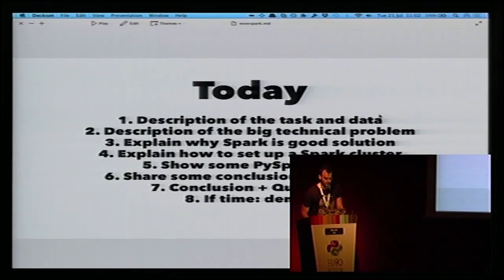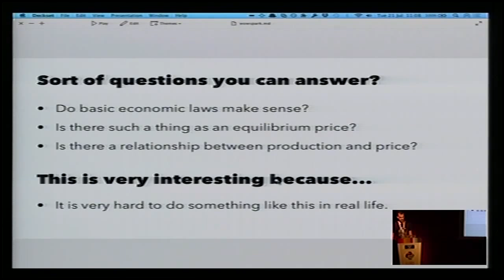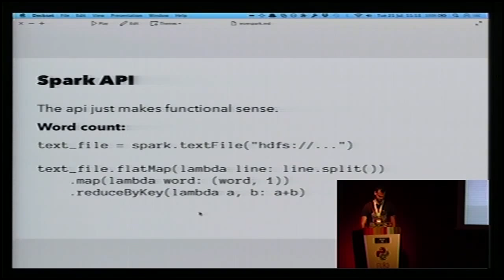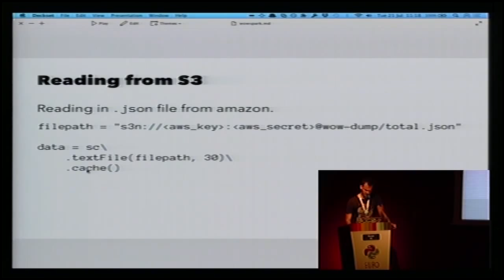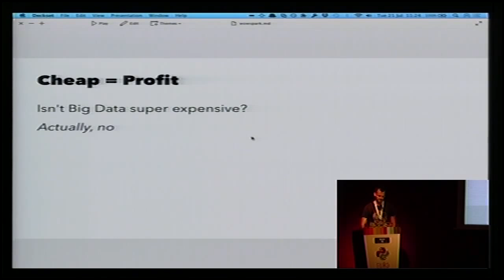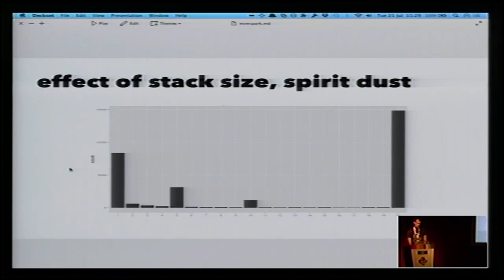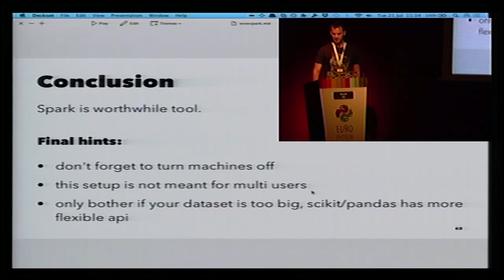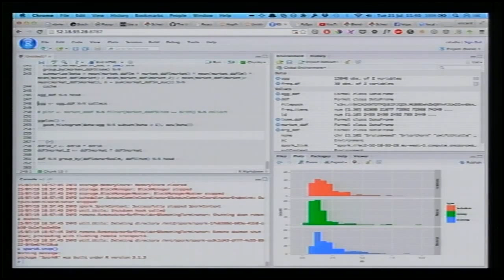Vincent Warmerdam - PySpark and Warcraft Data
In this talk I will describe how to use Apache Spark (PySpark) with
some data from the World of Warcraft API from an iPython notebook.
Spark is interesting because it speeds up iterative processes on your
hadoop cluster as well as your local machine.

I will give basic benchmarks (comparing it to numpy/pandas/scikit),
explain the architecture/performance behind the technology and will
give a live demo on how I used Spark to analyse an interesting
dataset. I'll explain why you might want to use Spark and I'll also go
in and explain when you don't want to use it.

The dataset I will be using is a 22Gb json blob containing auction
house data from all world of warcraft servers over a period of time.
The goal of the analysis will be to determine when and if basic
economics still applies in a massively online game.

I will assume that the everyone knows what the ipython notebook is and
I will assume a basic knowledge of numpy/pandas but nothing fancy. The
dataset has been chosen such that people who are less interested in
Spark can still enjoy the analysis part of the talk. If you know very
little about data science but if you love video games then you should
like this talk.